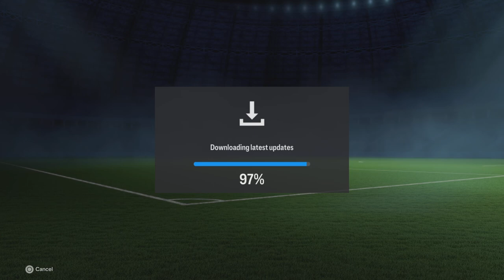THE DOCILE BOYS! EVO2GLORY #1